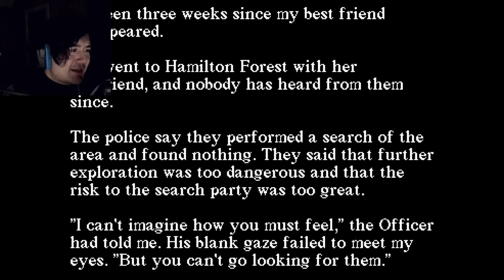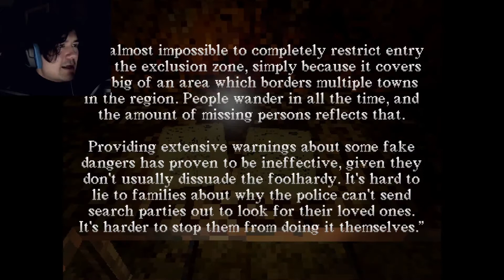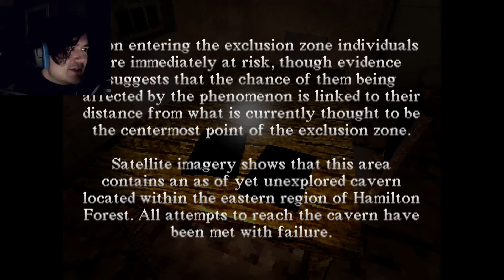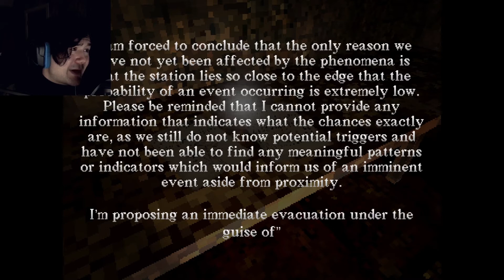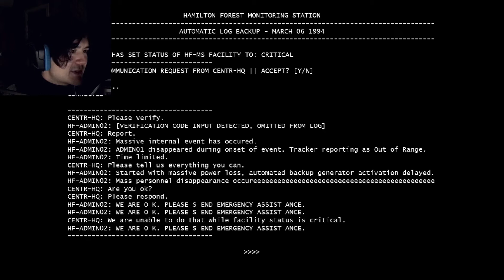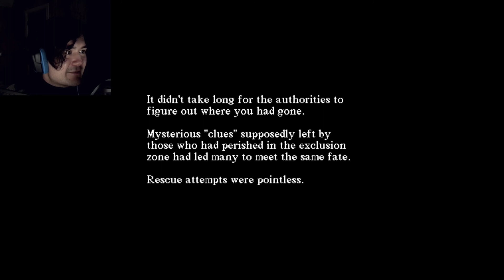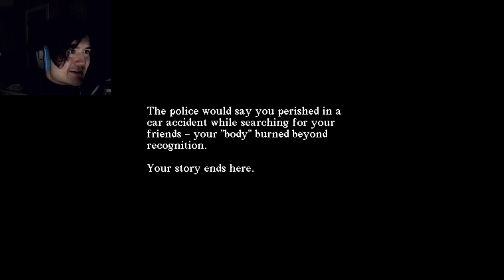I found more than my friend | Hamilton | Indie Horror Game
In which I feel lost but somehow find my way.

I enjoy the Silent Hill rust and the ps1 aesthetic, it never misses.

Hamilton (2020) Walkthrough.